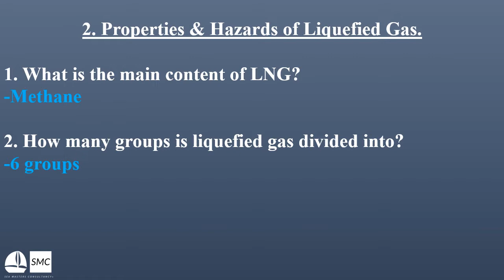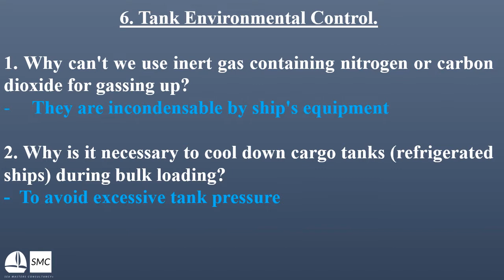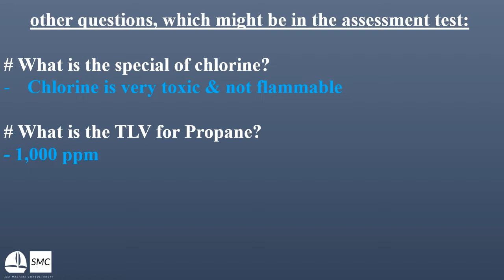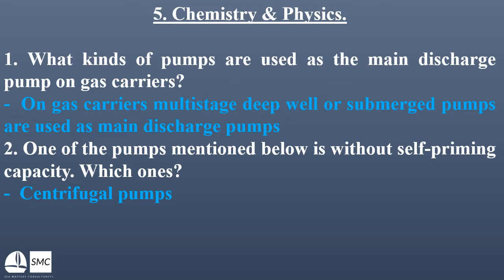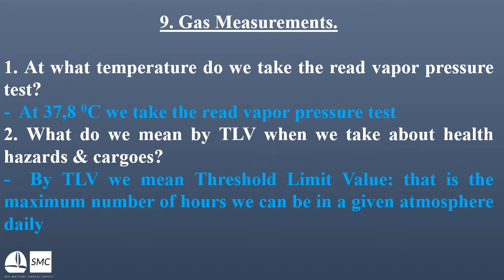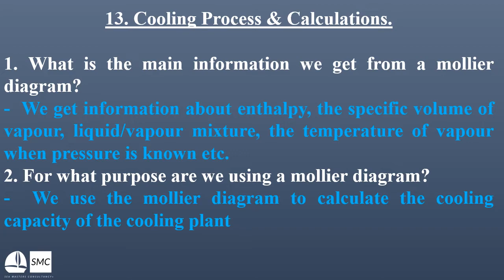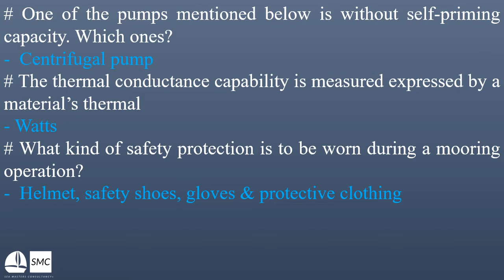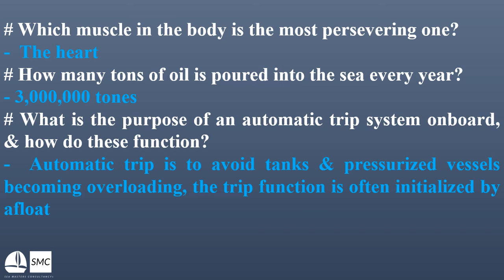Gas Tanker Training, Familiarization